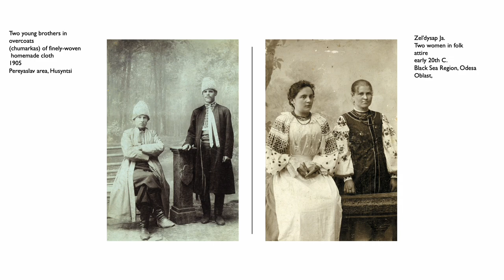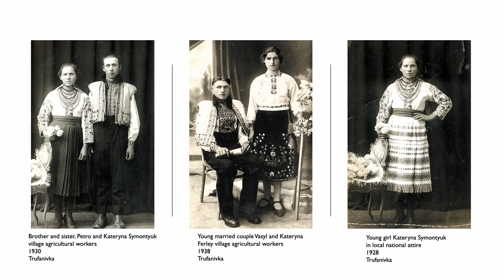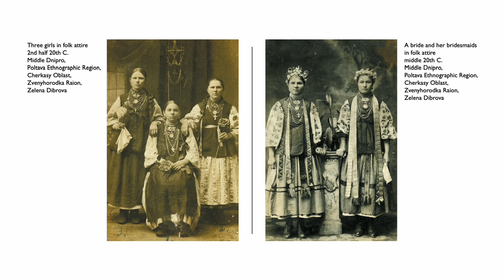ANCESTRAL VOICES: Exhibition of Ukrainian Traditional Clothing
The Shevchenko Museum present ANCESTRAL VOICES, an exhibition of Ukrainian traditional clothing from the collections of the Taras Shevchenko Museum and Red, Black & White, and historic photos from the Ivan Honchar Museum National Center of Folk Culture, Kyiv, Ukraine.

From the earliest times and throughout its existence, traditional national clothing of the Ukrainian people has served not only everyday practical needs but spiritual ones, as well. One of the most attractive forms of decorative art, it reflects social status, economic-cultural activity, aesthetic tastes, and attachment to a particular national or ethnic group. Evolving over the centuries, it has absorbed and assimilated the influence of various geographical, historical, social and cultural factors to establish its own colourful and vibrant tradition.

Most of the exceptional garments in the exhibition are over 100 years old and were made by hand in Ukraine or by Ukrainian immigrant women in Canada. While the clothing represents a regional cross-section of Ukraine, each individual piece reflects particular features of the maker’s native village.

The clothing display is complemented by a collection of photographs from the historical, ethnographic and art album “UKRAINE AND UKRAINIANS” from the Ivan Honchar Museum (Kyiv, Ukraine)

The Shevchenko Museum greatly appreciates the support of Olzhych Foundation and the Ukrainian Museum of Canada (Ontario Branch).

Shevchenko Museum.
1604 Bloor Street West
Toronto ON M6P 1A7